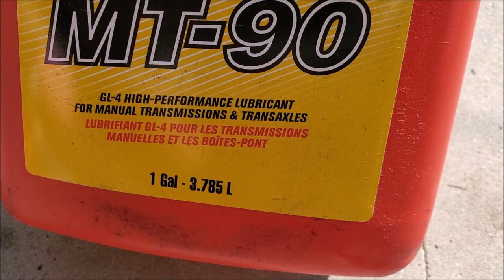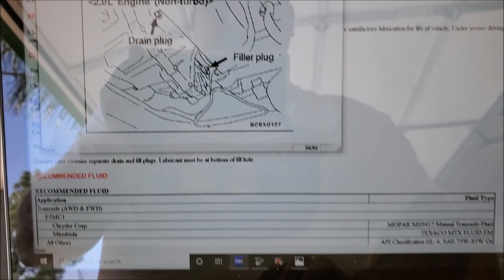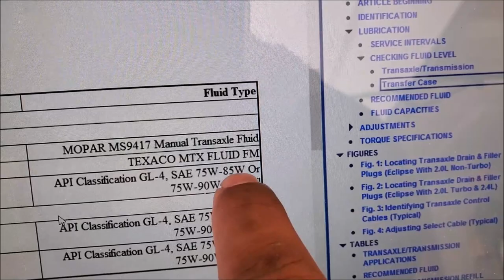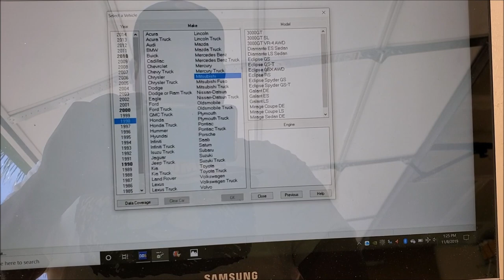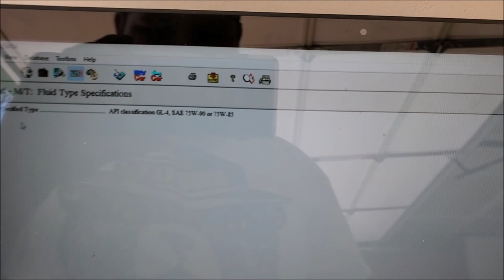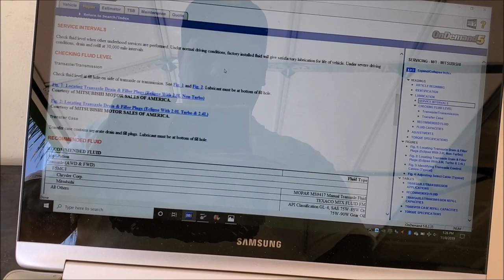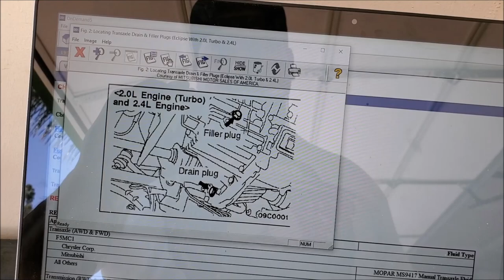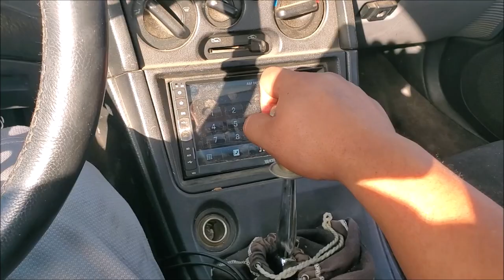transmission oil change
Le hacemos cambio de aceite mi transmission manual de mi Mitsubishi Eclipse GST.